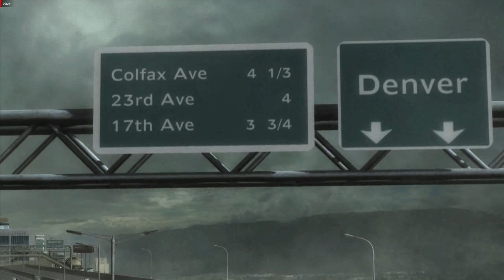METAL GEAR RISING REVENGEANCE PART 6